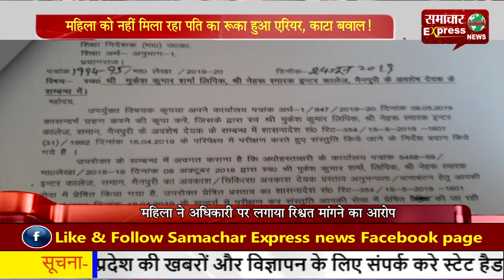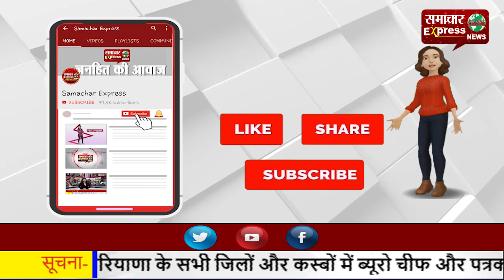महिला को नहीं मिल रहा पति का रूका हुआ एरियर, काटा बवाल!